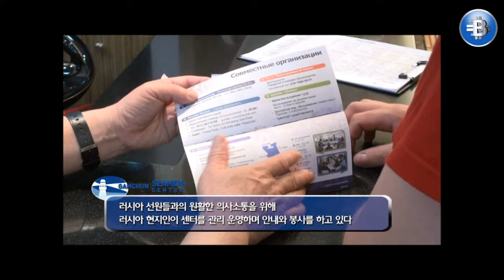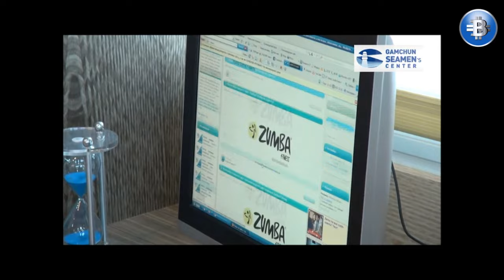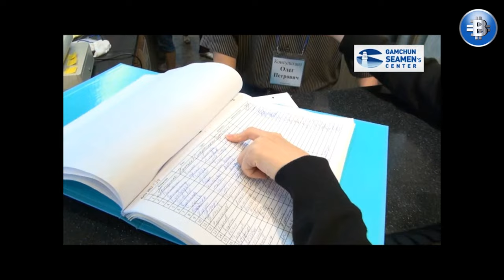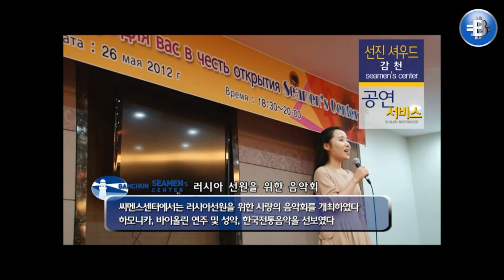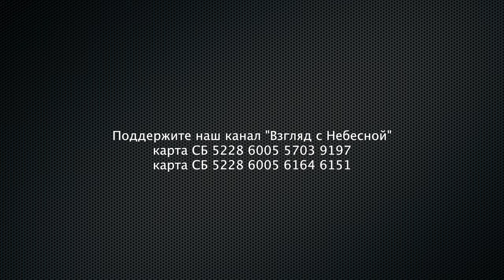Евангелие для моряков | Сименс клуб — христианская гавань для славян в Южной Корее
Главное в этом выпуске:
🏨 Пётр работает менеджером гостиницы клуба, где моряки отдыхают и он также является пастором для них. Он проповедует евангелие и играет на бас-гитаре.
Акценты:
💼 Пётр - менеджер гостиницы клуба для моряков.
🎸 Он также проповедует евангелие и играет на бас-гитаре в небольшом концерте прославления.
🛠️ Гостиница-клуб является центром отдыха для моряков, где они могут пребывать бесплатно и использовать компьютеры.
📰 Из-за санкций они не могут смотреть новости, но все равно приходят отдыхать.
📚 Пётр использует свой опыт и пишет стихи, которые благовествуют и открывают сердца моряков.
✝️ Благодаря его проповеди, некоторые моряки принимают Иисуса Христа, включая мусульман.
🚌 Воскресеньями церковь заказывает автобус, чтобы моряки могли посетить церковные службы, но это временно приостановлено из-за пандемии.

Сименс клуб стал определенной христианская гаванью для славянских моряков в Южной Корее. Здесь проповедуется евангелие для моряков.

Кратко 요약
피터는 선원클럽의 매니저이자 목사로 일하며, 선원들이 매일 찾는 곳이다. 그는 단순히 매니저뿐만 아니라 전도사로서도 활동하며, 음악 공연도 열고 있다. 여기는 선원들을 위한 휴식의 장소로, 컴퓨터와 최신 장비들을 무료로 제공한다. 최근에는 제재로 인해 뉴스를 볼 수 없지만, 선원들은 여전히 휴가를 즐기며, 피터는 자신의 경험을 전달하고 성경을 통해 예수 그리스도에 대해 이야기한다.

Факт/사실
🏨 피터는 선원클럽의 매니저로 일하며, 선원들을 맞이한다.
🎸 그는 음악 공연을 하며, 기타로 찬양을 연주한다.
🏖️ 클럽은 선원들을 위한 휴식의 장소로 제공되며, 컴퓨터와 최신 장비를 무료로 제공한다.
📰 최근에는 제재로 인해 뉴스를 볼 수 없지만, 선원들은 여전히 클럽을 찾아 휴가를 즐긴다.
📖 피터는 경험을 전달하고 성경을 통해 예수 그리스도에 대해 이야기한다.
🚌 선원들은 매주 일요일에 클럽에서 교회로 이동할 수 있는 특별 버스를 이용한다.
⛔ 클럽에서 제공되던 휴가 프로그램은 전염병으로 인해 일시적으로 중단되었다.

Summary
Peter, a hotel club manager and pastor, shares his experience of serving sailors at the club and spreading the Gospel. Despite limited access to news due to sanctions, sailors enjoy the club's amenities and Peter's musical performances. He also shares his poetic writings, which touch the hearts of sailors and open up discussions about faith.

Facts
💼 Peter is a manager at a hotel club and also serves as a pastor.
🌊 Sailors visit the club regularly, which serves as a recreational center for them.
💻 The club provides free computer access, and sailors can bring their laptops.
🚢 Many Russian ships are undergoing repairs near the club.
🎵 Peter performs musical concerts on the bass guitar for the sailors.
📰 Due to sanctions, access to news is limited at the club.
📖 Peter shares his experiences and faith through his poetic writings, sparking discussions about Jesus Christ among sailors.

Вы можете поддержать нас финансово:
Манифест команды канала «Взгляд с Небесной»:
YouTube канал ВЗГЛЯД С НЕБЕСНОЙ